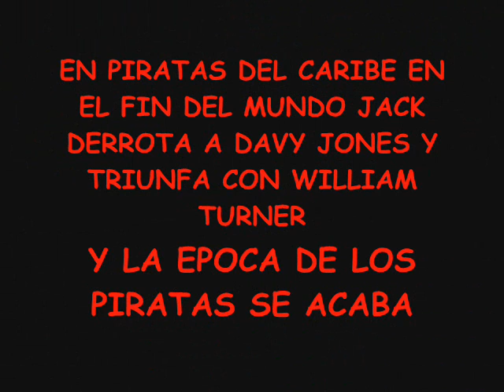PIRATAS DEL CARIBE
LA LEYENDA DE JACK SPARROW
Mas Trailers: